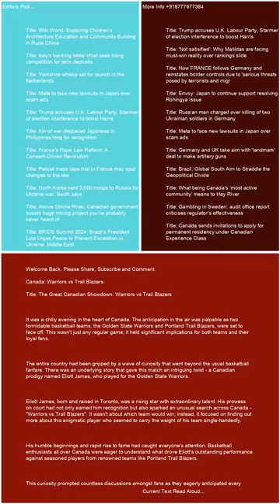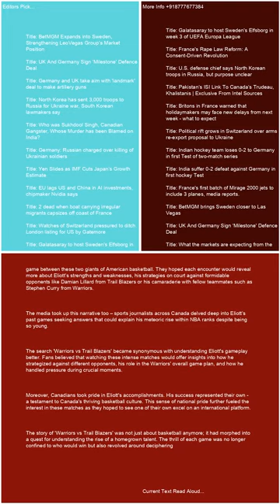Canada Warriors vs Trail Blazers